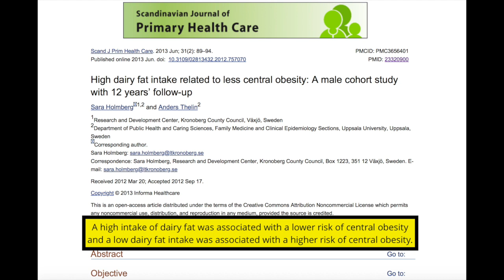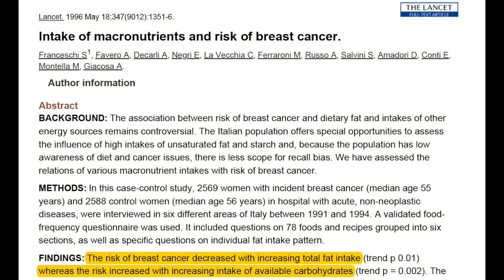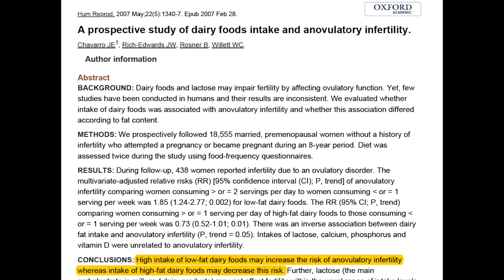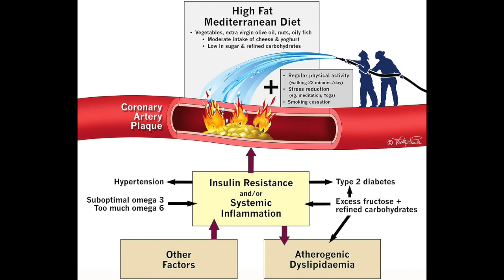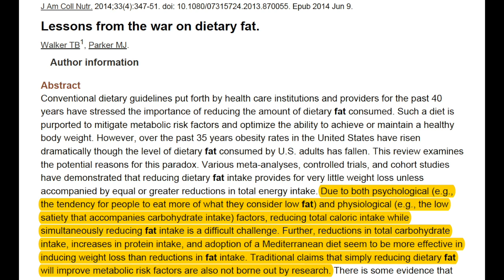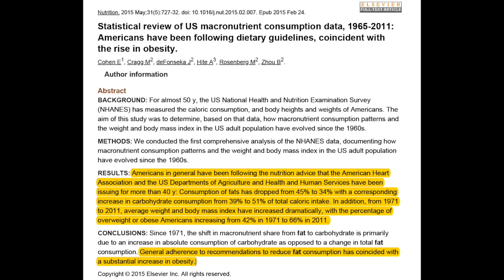The Low-Fat Fallacy - Saturated Fat Is Good for You - Part 4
Are you still depriving yourself of the tastiest part of the chicken by removing the skin? Are you reducing not only your pleasure but your health by choosing low-fat options? Do you still need some convincing about the dangers of the low-fat diet?
This is the final part of a 4-part series on the fallacy of the low-fat and low saturated fat diets presented by naturopath, nutritional therapist and functional medicine practitioner Tom Sokolowski of Wisdom Nutrition. In the previous video I focused on the health benefits of saturated fat. In this video I will give some more reasons why you should not be choosing low-fat options and I will give some simple guidelines on how much fat to eat.